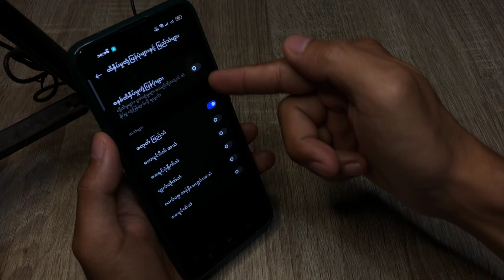Realme C55 ဆဲလ်ဖုန်းရှိ တယ်လီဖုန်းခလုတ်သံကို ဘယ်လိုပိတ်ရမလဲ